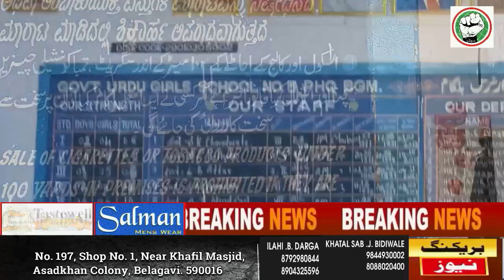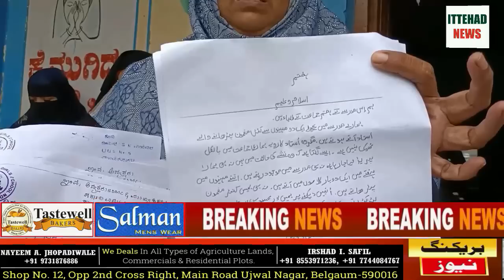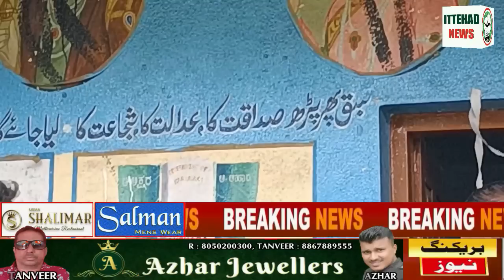ITTEHAD NEWS | BELGAUM | SHARAB KE NASHE ME DHUT SCHOOL TEACHER PAR KARWAYI...! (16-08-2022)